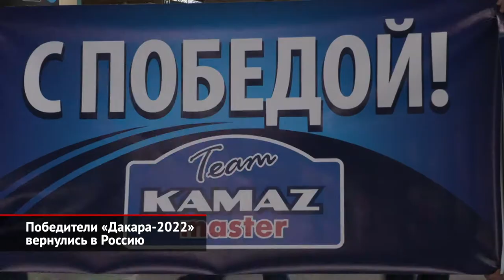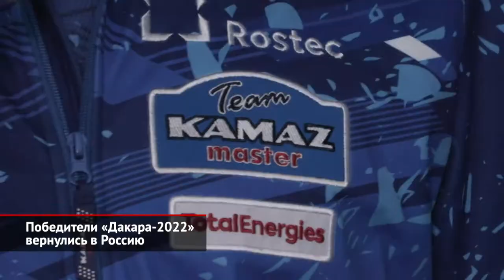Победители «Дакара-2022» вернулись в Россию | Новости с колёс №1838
Команда «КАМАЗ-мастер», одержавшая фееричную победу на «Дакаре-2022», вернулась в Россию. Позади — две недели борьбы, почти восемь с половиной тысяч сложнейших километров ралли-марафона и призовой подиум. «Синяя армада» заняла первые четыре места, повторив успех 2011 года. На пути к победе экипажи столкнулись с массой трудностей. Причём это были не только зыбучие пески и острые камни, но и психологическое давление. Владимир Чагин: «Не скрою, что психологически сложно вот уже второй год нашим командам, которые выступают на международных соревнованиях, быть под санкциями WADA. В этом году «Дакар» был впервые в статусе чемпионата мира, этапа чемпионата мира. И не было нашего российского флага ни на экипировке, ни на одежде, ни на автомобилях. Тем не менее, дух наш с нами был, он и помог. И ещё больше была цель, задача быть выше в таблице». На руку нашим спортсменом сыграло и то, что в этом году на «Дакар» не поехал один из сильнейших соперников — белорусская команда «МАЗ-СПОРТавто». Впрочем, как признаются пилоты, участвовать в подобных ралли-марафонах крайне сложно всегда, вне зависимости от противников. Антон Шибалов: «И соперники прогрессируют очень сильно, и организаторы находят такие маршруты, что там даже без соперников на самом деле непросто. То есть проехать по этому маршруту — это уже, я считаю, победа, когда ты добрался до финиша. И для многих участников это не исключение». Переживания в этот раз были связаны и с техникой. Ведь две машины из четырёх — грузовики новейшего семейства K5. Одну удалось испытать на прошлом «Шёлковом пути», а вторая — сошла с конвейера буквально за несколько дней до «Дакара». Эдуард Николаев: «Да, наша машина буквально вот из печки как горячий пирожок испеклась и, как Дима уже сказал в общем интервью, что мы её испытали только по снегу. То есть машина выехала в Набережных Челнах на полигон на снежный на зимней резине, да. Мы на ней немножечко проехали, потому что всё было очень впритык. И были, на самом деле, очень сильные переживания в том плане, хватит ли моточасов обкатки и вообще тестирования этой машины». Что ж, результаты ралли-марафона свидетельствуют о том, что всего хватило. Тем более что к первому и второму местам наших пилотов привезли именно новые грузовики. Что дальше? А дальше пара дней отдыха и возвращение к работе. Впереди — весенние сборы, ралли «Шёлковый путь». А там — не горами и «Дакар» 2023 года.